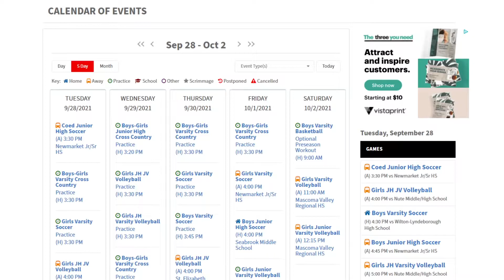The Briefing Room with Mike Runey | Episode 2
In our second installment of "The Briefing Room", Mike goes over the exciting events and highlights of our first month of school, points out some exciting events coming in October--especially Homecoming--and talks to 3 fall athletes about their teammates and seasons thus far.

Situated on over 50 picturesque acres along the Bellamy River in Dover, NH, PCA is New England's largest independent Christian school, serving 500+ students from NH, ME, and MA in pre-K through high school.

0:00 - 0:40 Introduction
0:40 - 3:10 Summarizing September
3:10 - 7:06 Forecasting October
7:06 - 8:15 Introducing the Student-Athletes
8:15 - 9:25 Impact of Health Environment on the Season
9:25 - 10:55 Newcomers on the Teams
10:55 - 13:30 Big Storylines
13:30 - 15:06 Games to Look Forward to